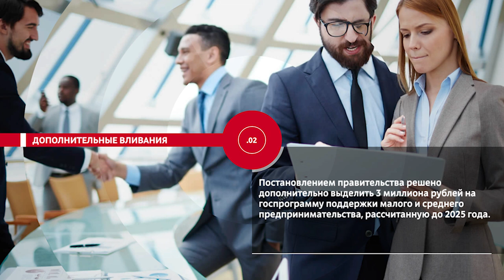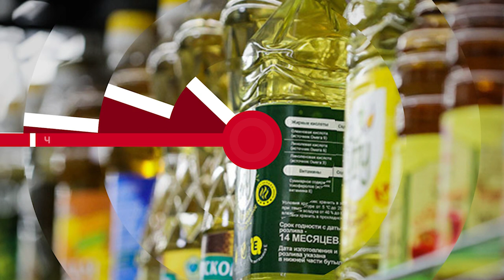НОВОСТИ ЭПИЗОДЫ 17 10 2022